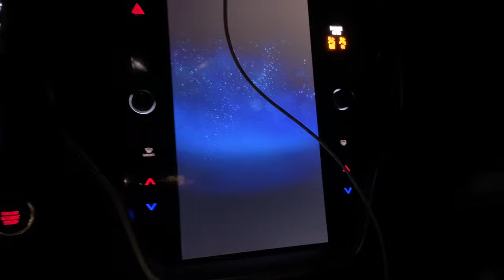Falcon 9 Heavy LAUNCH! View from Big Bear, CA. Large satellite launched into orbit. SPACEX 9/25/23